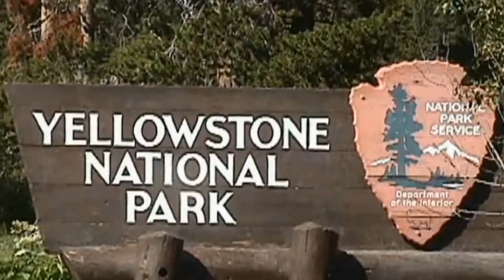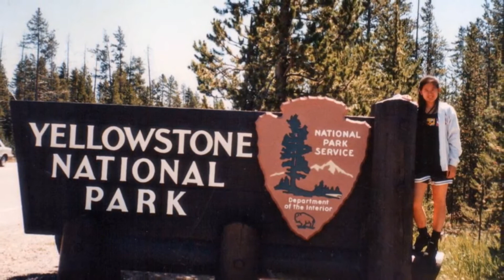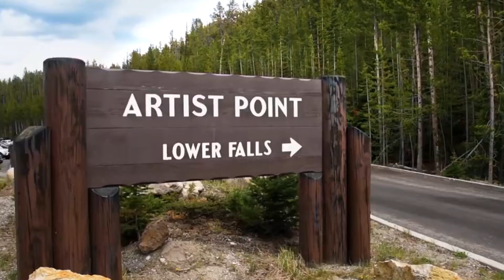USA - YELLOWSTONE National Park, WYOMING